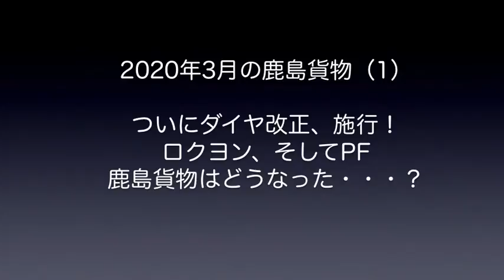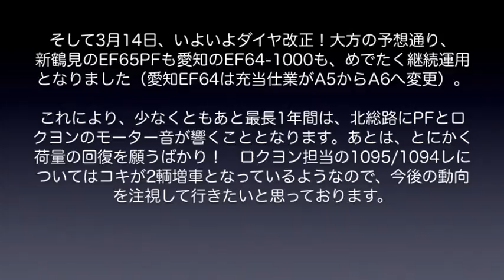【鹿島貨物】2020年3月(1) 牽引機は継続との情報が飛び交うも、荷量激減！ダイヤ改正寸前の鹿島貨物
2020年3月前半の鹿島貨物動画レポートです。例年、ダイヤ改正が近づくたびに、ファンの間では改正後のカマ繰りがどうなるかということで話題が盛り上がるものですが、今年に関しては比較的早い段階から「両スジともロクヨンとPFでそのまま継続」という情報が飛び交っており、また、実際にカマの動きもそれを裏付けるような状況であったので、ギリギリでもいいから撮れるうちに撮影しておこう・・・というファンの数は、昨年と比べると恐ろしく少ない状況でありました。また、例の問題が大きく影響しているのか、全般的に荷量が激減状態になってきており、撮影に出向こうというテンションもダダ下がり状態（苦笑）。その結果、毎回の動画レポートに比べて非常に短い内容になってしまいましたこと、お詫び申し上げます。
なお、すでにご存知の通り、鹿島貨物に関しては新鶴見のEF65PF、愛知機関区のEF64-1000ともに、ダイヤ改正後もそのまま継続で入っておりますので、そういう意味ではホッとしているところでございます。